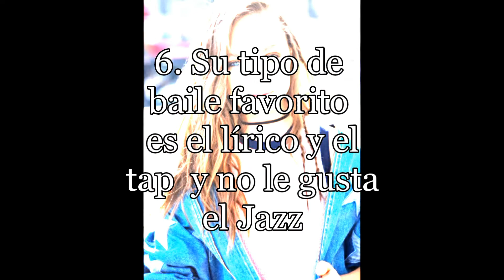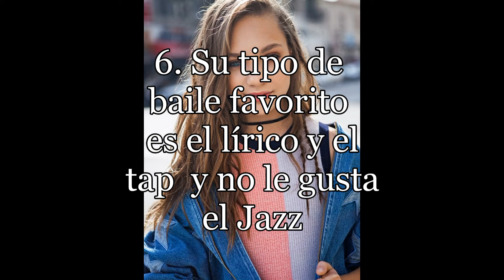•11 COSAS QUE NO SABIAS DE MADDIE ZIEGLER•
Créditos ❤❤

Canción: Chandelier
Artistas: Sia